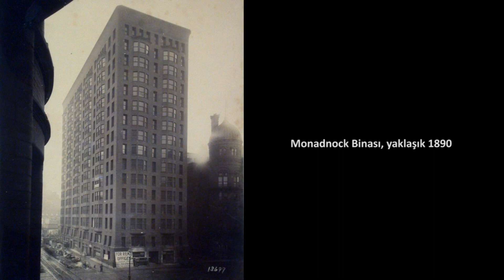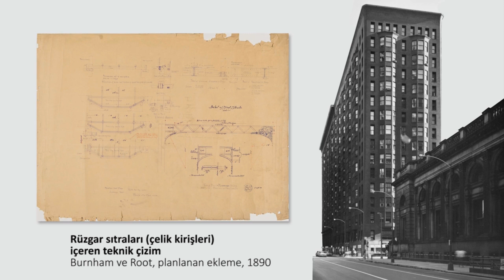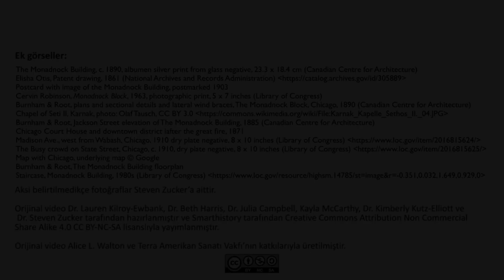Burnham ve Root Şirketi Monadnock Binası (Sanat Tarihi)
52 dilde 140+ milyon öğrencinin faydalandığı, dünyanın en büyük ücretsiz öğrenme platformu Khan Academy’de, matematikten sanat tarihine, ekonomiden fen bilimlerine, basit toplamadan diferansiyel denklemlere, ilkokul seviyesinden üniversite seviyesine her yaş için binlerce ders videosu, konu anlatımı, soru çözümü, interaktif alıştırma ve daha fazlasına tamamen ücretsiz ve reklamsız olarak ulaşabilirsiniz.